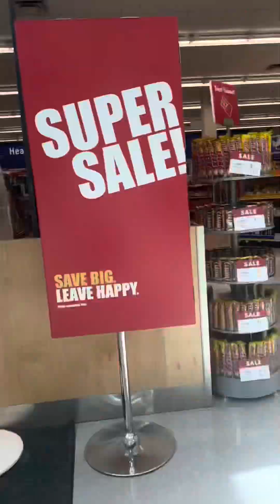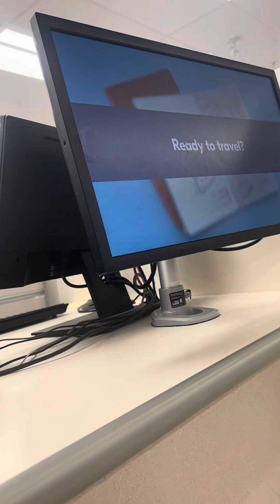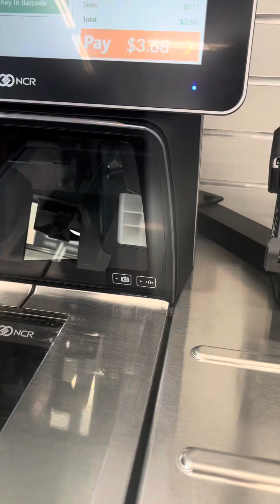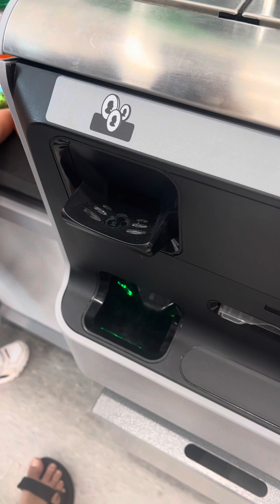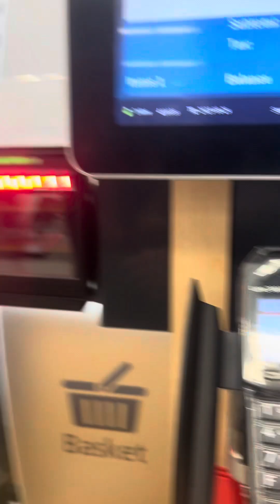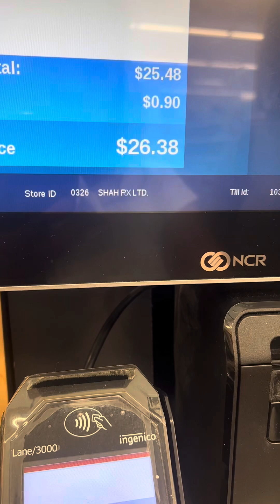Bili tayo ng gamot ng tatay ko , ksama ang mga bata with holding hands,